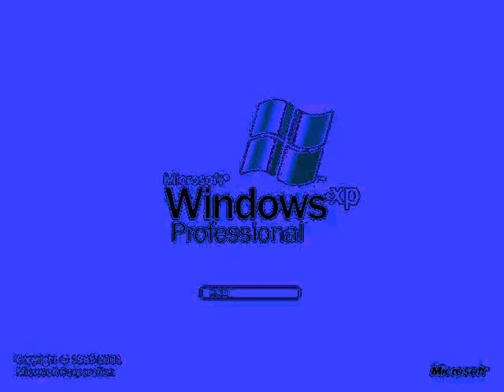windows xp in g major 6019